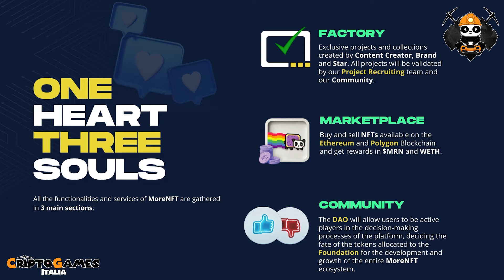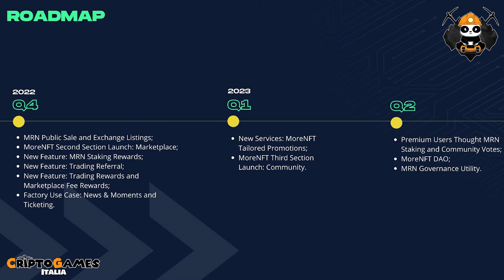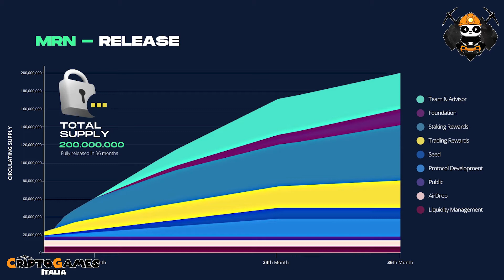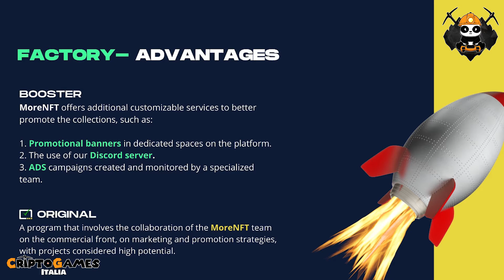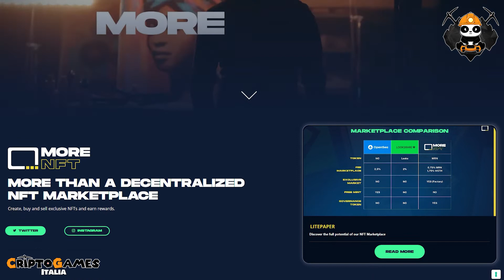MORE NFT and UPOM - Guida in Italiano - (Anteprima Market Italiano NFT)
Oggi vi introdurremo ad un progetto davvero unico nel suo genere che si compone di 2 parti complementari : Un marketplace multichain e una collezione di NFT generati sulla blokchain Ethereum che supporta tale piattaforma.

Sito Ufficiale

Se sei alle prime armi e vuoi comprendere meglio questo mondo guarda la nostra serie di guide:

I contenuti di questo canale hanno esclusivamente finalità informative e d'intrattenimento. Chiunque ne faccia uso per fini diversi da quelli puramente informativi cui sono destinati, se ne assume la piena responsabilità. Alcuni dei giochi trattati sono completamente gratuiti, altri prevedono un acquisto tramite Criptovaluta per essere giocati. I prezzi delle Criptovalute sono estremamente volatili e potrebbero essere influenzati da fattori esterni come eventi finanziari, normativi o politici.
Ricordate che investire denaro comporta il rischio di perdere il proprio capitale. Fatelo solo se siete consapevoli dei rischi che state corrend